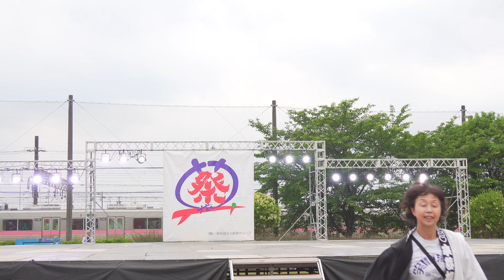[4K] Well来夢・平田 Bタイプ大賞演舞 2日目 犬山踊芸祭 2019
2019年6月2日(日)
第16回犬山踊芸祭
石作公園メイン会場